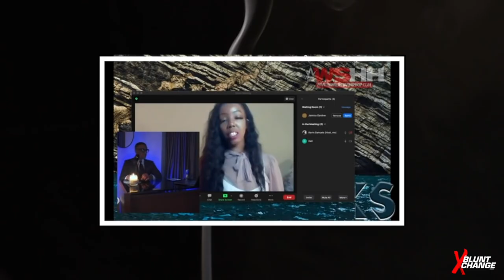THE BLUNT XCHANGE PODCAST | EPISODE 24 (Kobe Episode)